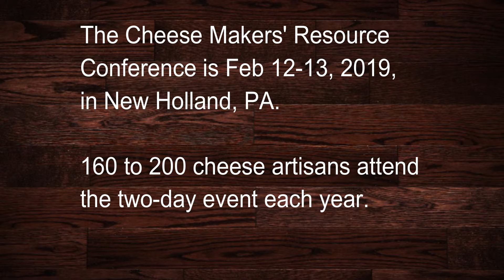Babs Hogan Interviews Rufus Musser, ACS 2018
Cheese Hangouts host, Babs Hogan, interviews Rufus Musser at the American Cheese Society Conference in Pittsburgh, July 2018.